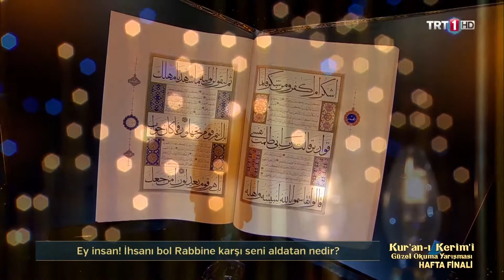Burak Yıldırım - İnfitar (1-19) Kur'an-ı Kerim'i Güzel Okuma Yarışması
2. Hafta Finali İkincisi

Burak Yıldırım'a jüri toplamda 374 puan verdi. Seyirci'den de 95 puan gelince toplamda 469 puan aldı ve haftanın ikincisi oldu.

Jürinin verdiği puanlar ise şu şekilde;

Osman Şahin: 95
Osman Egin: 95
Mehmet Ali Sarı: 94
 Halil Necipoğlu: 90